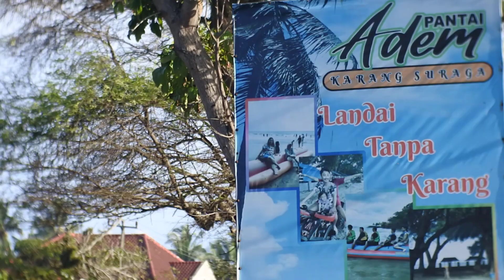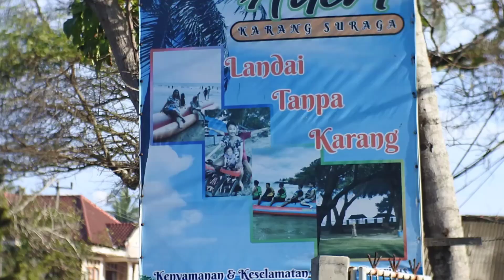Gunung Krakatau Tampak saat Sunset di Pantai Adem Anyer | Tempat Camping di Pantai Anyer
Gunung Krakatau Tampak saat Sunset di Pantai Adem Anyer | Tempat Camping. Di pantai adem bisa menikmati water sport seperti motor ATV, banana boat, jetski dan lain-lain. Saat sunset sore hari di pantai adem bisa melihat gunung krakatau. Harga sewa banana boat di anyer pantai adem Rp 70.000 selama 15 menit. Harga sewa jetski di anyer Rp 200.000 selama 3 kali putaran, dan ada beberapa watersport anyer lainnya yang bisa dinikmati.